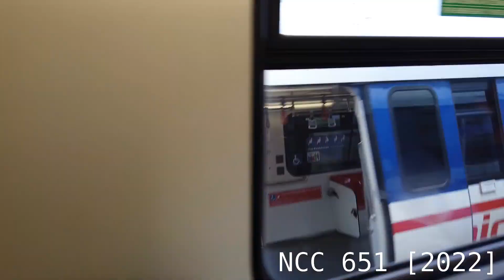{Spotted 88 In Sidings} KJL - Refurb 2 car ART 200 Ride From Universiti To Taman Jaya [11]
Sets featured:
57